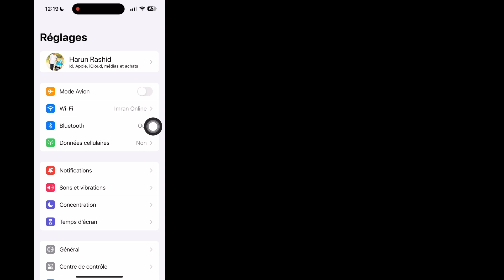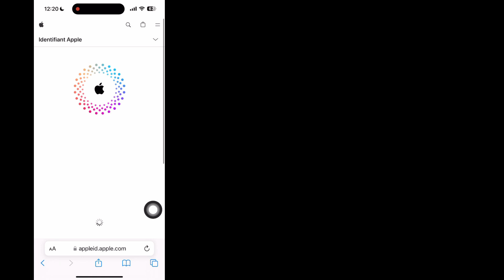Comment réparer Impossible créer un compte Votre compte peut pas être créé pour moment iPhone 2024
Android School

Comment réparer Impossible de créer un compte Votre compte ne peut pas être créé pour le moment iPhone 2024

 Ici, dans cette vidéo, je vais vous montrer comment résoudre le problème : Impossible de créer un compte. Votre compte ne peut pas être créé pour le moment sur iPhone 2024. Continuez à regarder la vidéo jusqu'à la fin, c'est une méthode très simple et facile.
Cette vidéo est pour vous. Regardez la vidéo complète sans la sauter, sinon vous ne comprendrez pas correctement. Si vous avez des demandes de tutoriels, faites-le moi savoir dans les commentaires !  Je le ferai pour vous dans un délai d'un jour.

 Partie 3. Dépannage du problème de création d'identifiant Apple

 Correctif 1. Vérifiez l’état du système Apple.

 Correctif 2. Redémarrez ou forcez le redémarrage de l'iDevice.

 Correctif 3. Mettez à niveau la version iOS.

 Correctif 4. Vérifiez la connexion Internet et réinitialisez le réseau.

 Correctif 5. Effacez tous les contenus et paramètres.

 Pourquoi mon iPhone dit-il Impossible de créer un compte ?,

 Qu'est-ce que cela signifie lorsque mon iPhone indique que votre compte ne peut pas être créé pour le moment ?,

 Comment résoudre le problème : impossible de créer un identifiant Apple cette fois-ci,

 créer un identifiant Apple,

 identifiant Apple, votre compte ne peut pas être créé pour le moment reddit,

 votre compte ne peut pas être créé pour le moment icloud,

 vous ne pouvez pas créer d'identifiant Apple pour le moment.  réessayez plus tard anniversaire,

 votre compte ne peut pas être créé pour le moment macbook,

 connexion avec l'identifiant Apple,

 Impossible de créer un compte, votre compte ne peut pas être créé pour le moment,

 Impossible de créer un identifiant Apple, votre compte ne peut pas être créé pour le moment,

 créez un identifiant Apple, votre compte ne peut pas être créé pour le moment,

 Impossible de créer un compte pour le moment, identifiant Apple,

⏩Hastag.